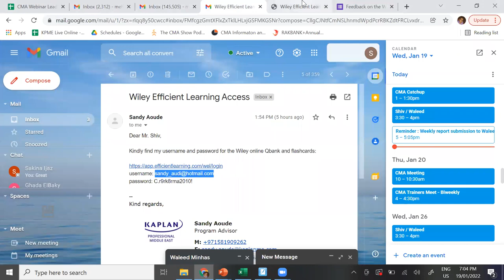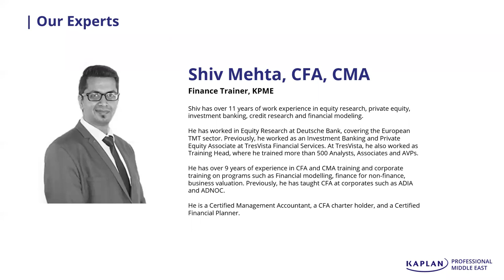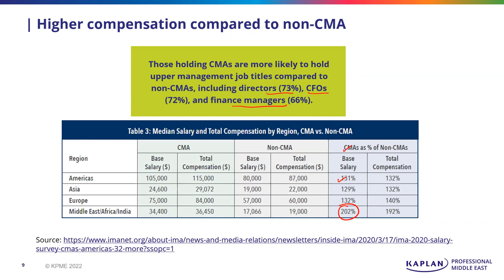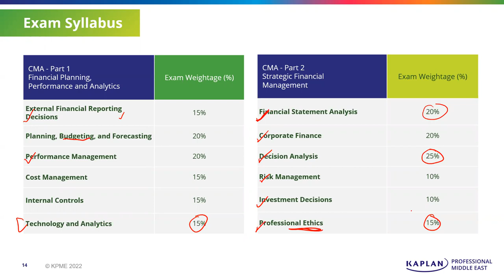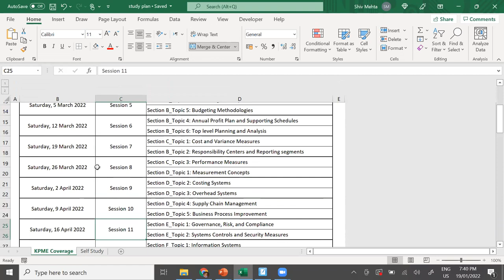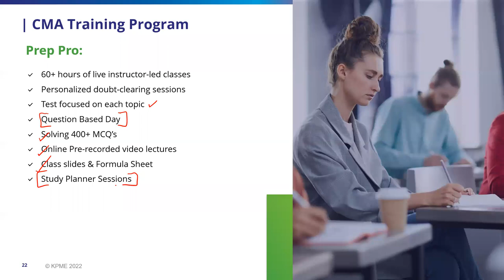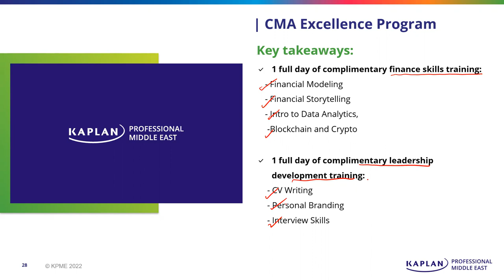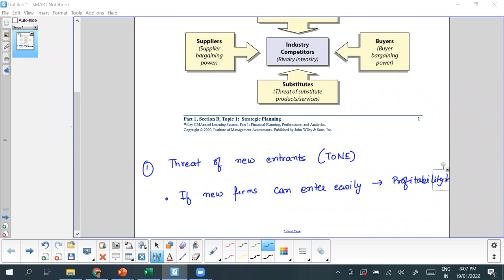How to pass the CMA Exam on the first attempt?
Watch our trainer Shiv Mehta talk about the benefits of attaining the CMA qualification, which part to attempt first, and how Kaplan's CMA Training Program can help you successfully pass the exam on the first attempt! Also included in the video is a customized CMA study planner.